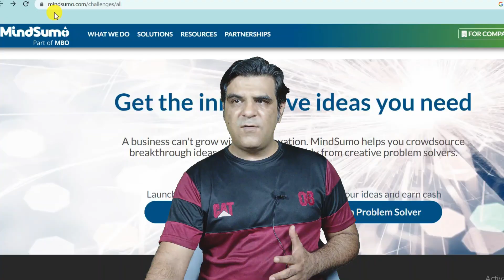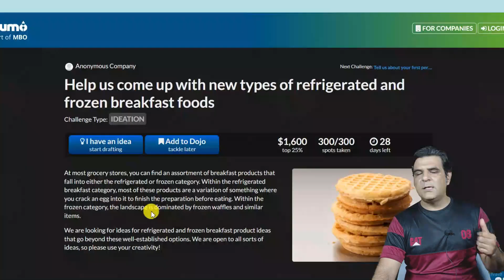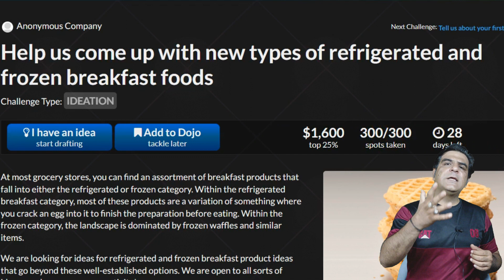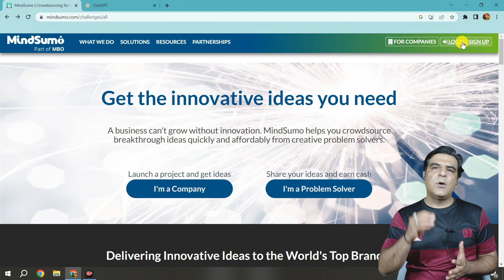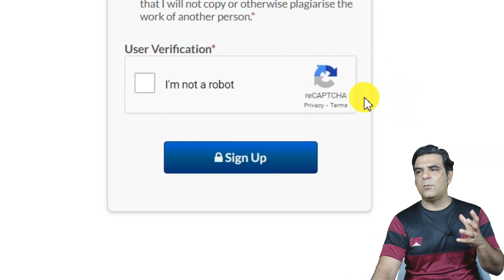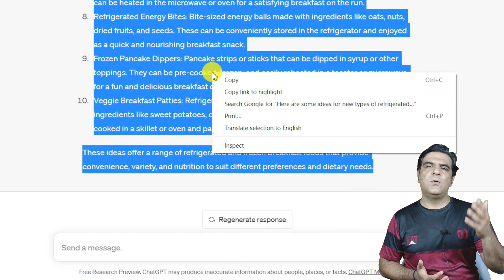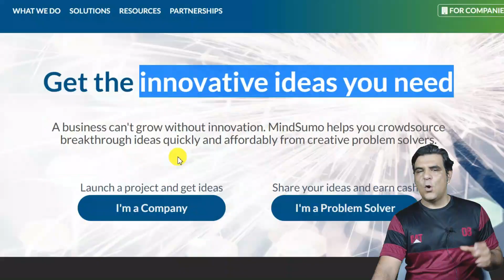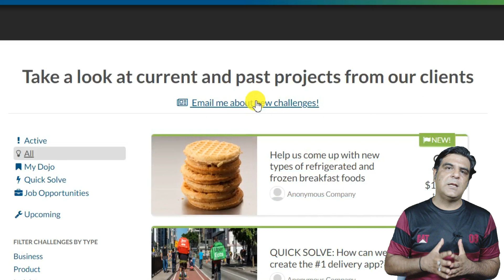Earn money online by sharing your Ideas | online earning | Make money online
//    //.This.\\    \\
              //    //       is      \\    \\
        Muhammad Sami Ramzan
        //     //   Welcome to  \\    \\
.//. //--THE RADIO TV --\\. \\.

About this video:
This video is about online earning by sharing your ideas on internet